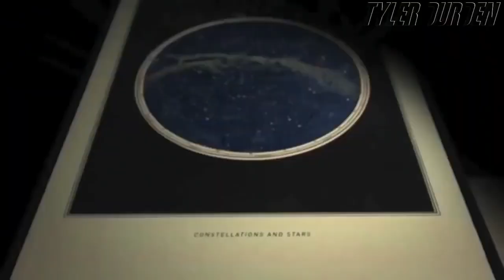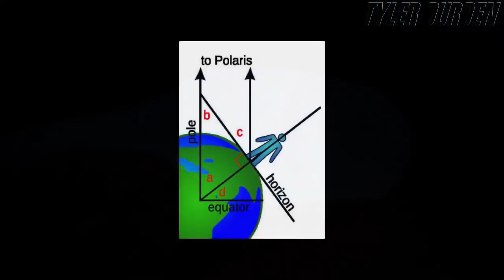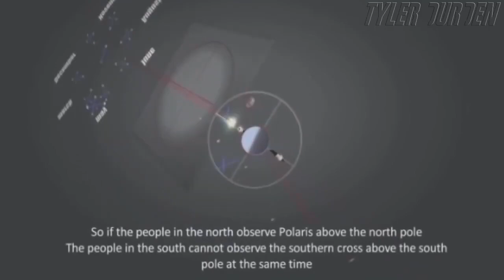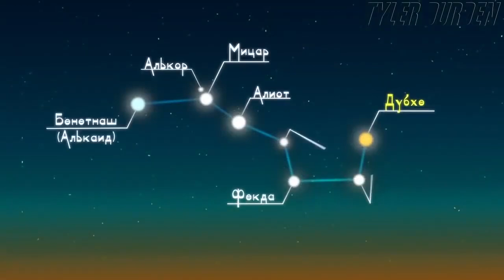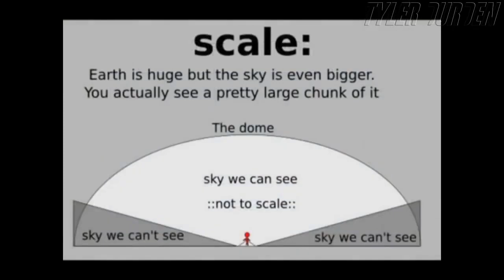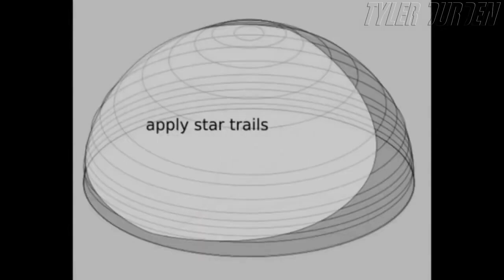Северная полярная звезда. Плоская земля, скрываемая правда. Эрик Дубей. Глава 12-я.